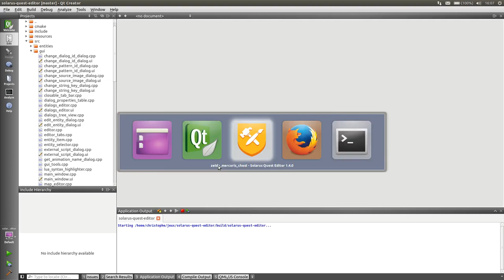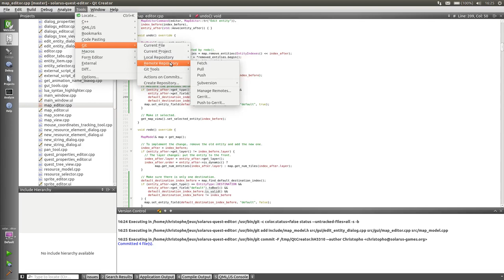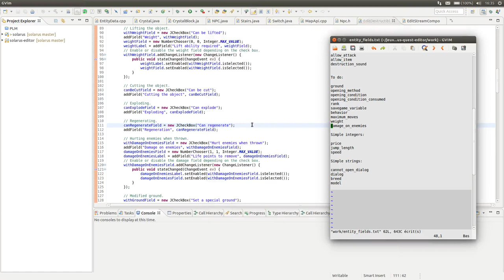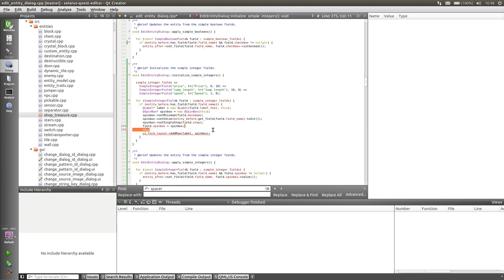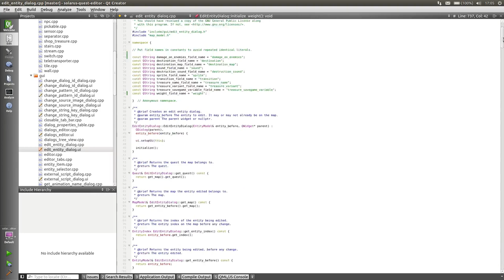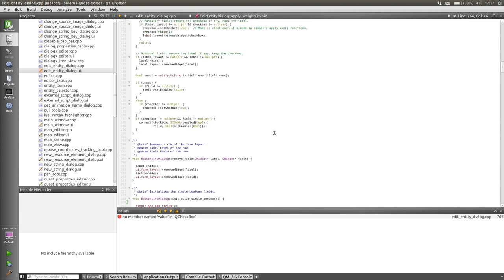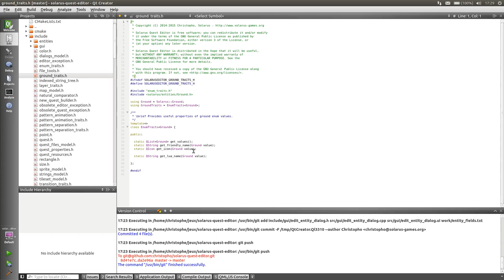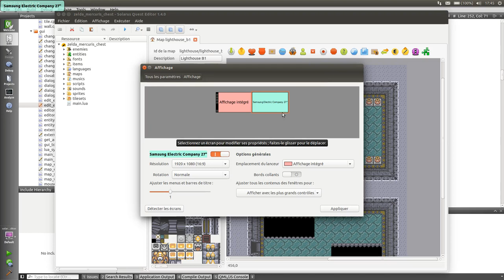Live coding Solarus Quest Editor #9 - 1 / 2